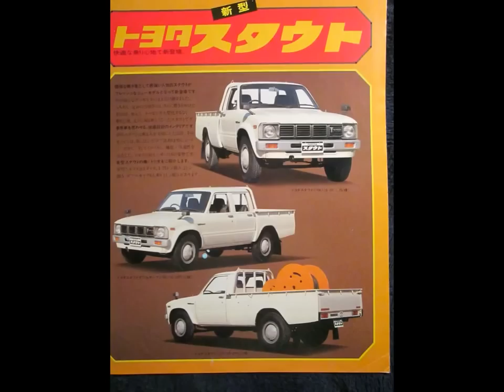TOYOTA STOUT 79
Toyota STOUT 2000 model 1979 RK110 JAPAN